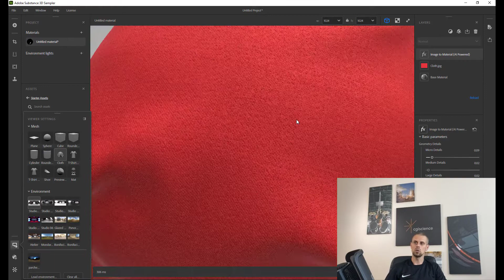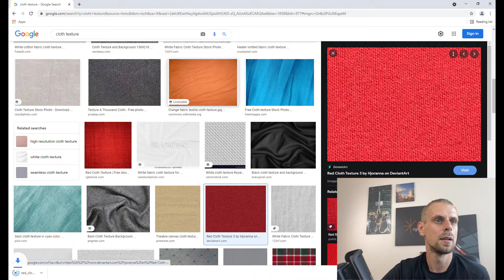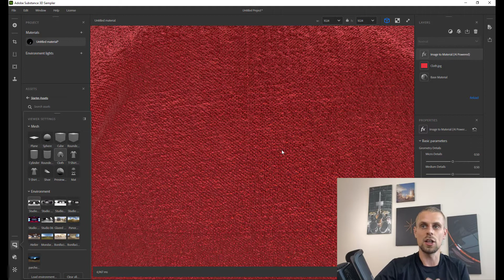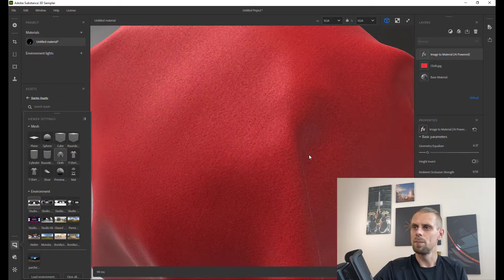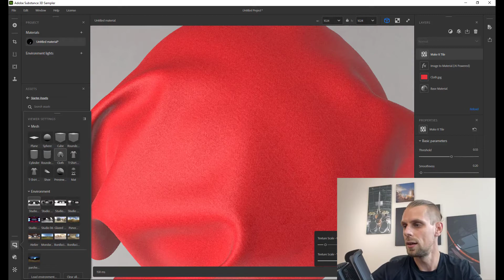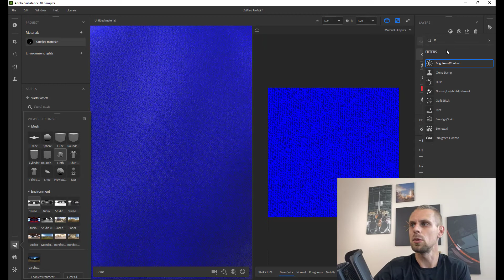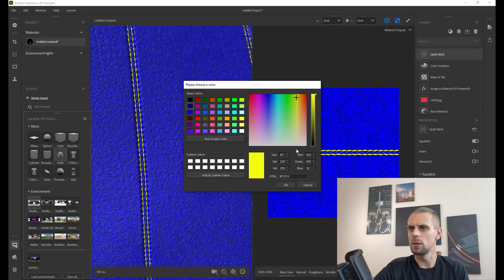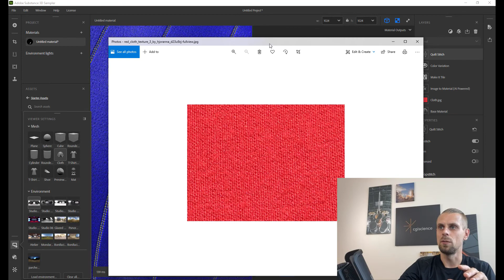Kaip paprastą tekstūrą paversti tobula │ Dalis II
Mes vis pabrėžiam kokybiškų tekstūrų svarbą, ir šis kartas ne išimtis. Na o šį kartą apie tai, kaip turint net ir paprastą paveiksliuką, galime gauti puikią tekstūrą su visais reikamais kanalais ir ji bus ne tik, kad profesionali, bet ir lengvai kuriama. Norint paruošti tokią tekstūrą tinkamą SketchUp, 3ds Max, V-Ray, Unreal Engine, ir visiems vizualizavimo sprendimams, mes naudosime Substance 3D Sampler (buvęs Substance Alchemist). Tad kviečiame pažiūrėti, kaip sukurti puikią tekstūrą, kūrybiškai ir vos keliais paspaudimais.